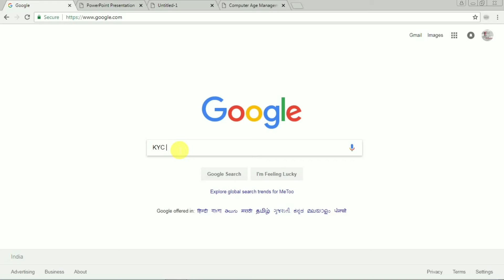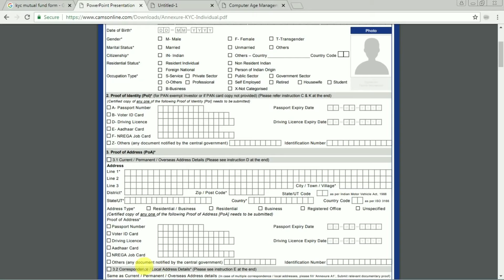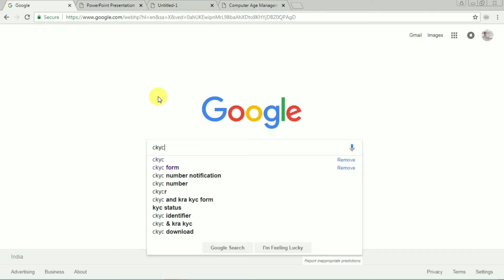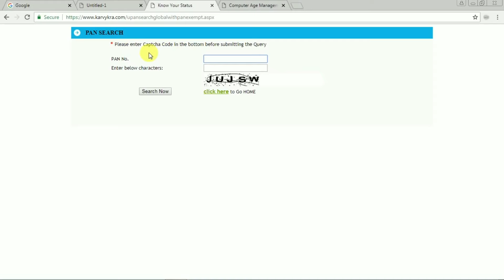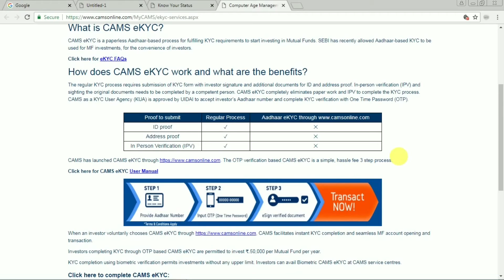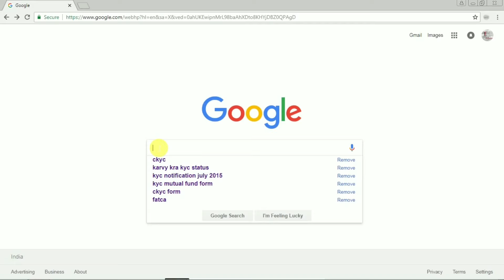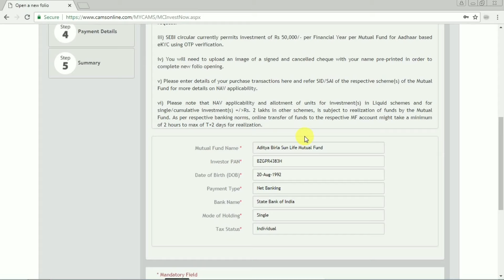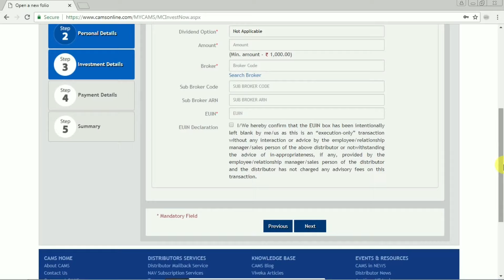क्या है | CKYC ,EKYC & KYC in MUTUAL FUND|BANKING |आइये सिखये हिंदी में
क्या है | CKYC ,EKYC &  KYC in MUTUAL FUND |आइये सिखये हिंदी में

In this video i had discussed about complete ckyc ,kyc and ekyc process for both mutual fund as well kyc and how to check status ,how to register for it .All information available in detailed .Pls watch complete video so that all information will be passed . for any question pls comment on video description i will definitely respond over it.

TO CHECK KYC STATUS
1. CDSL Ventures Ltd. CVL
3. NSDL Database Management Ltd (NDML)

TO DOWNLOAD KYC FORM:-

Gadgets I use to Make YouTube Videos:-

About:
 नमस्कार दोस्तों स्वागत है आपका हमारे चैनल "TECHII DINESH”.
 LET’S GROW TOGETHER MY YOUTUBE FAMILY.